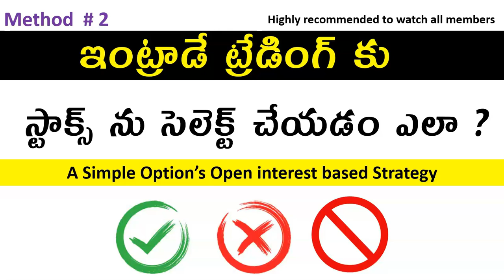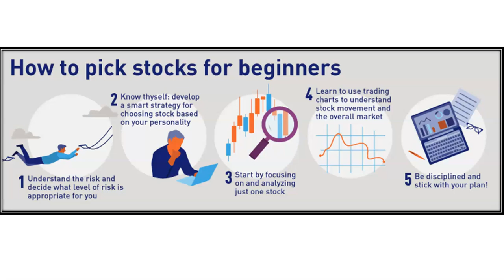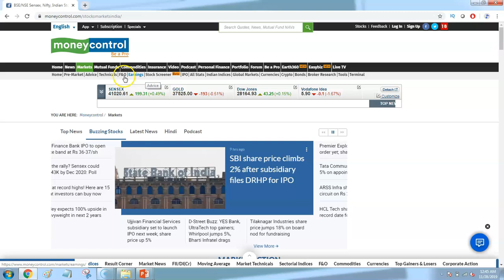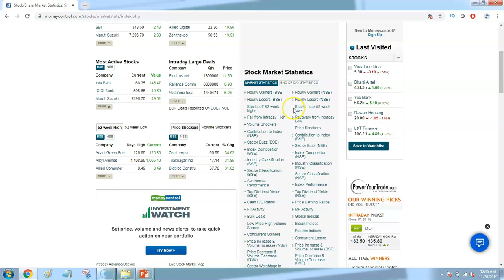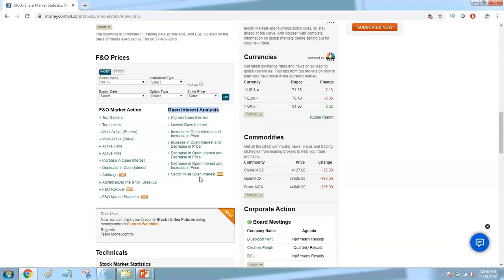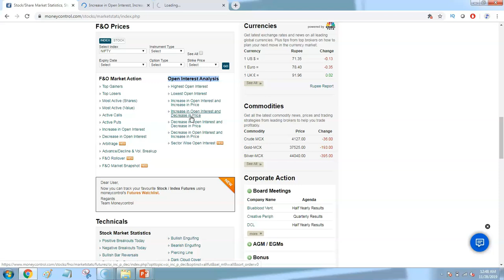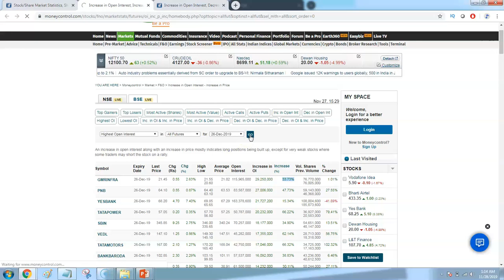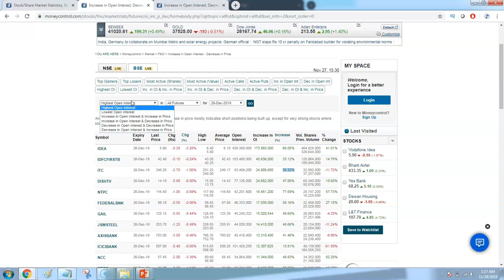ఇంట్రాడే ట్రేడింగ్ కు స్టాక్స్ ను సెలెక్ట్ చేయడం ఎలా ? Method # 2 Open interest based Strategy